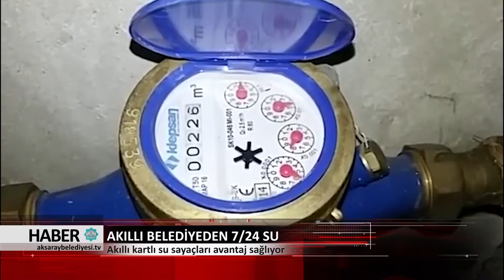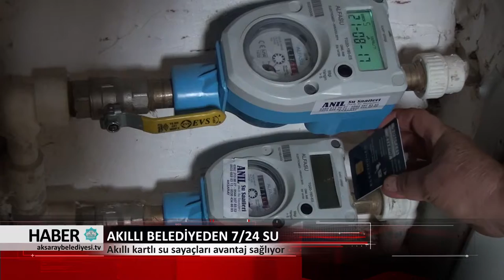22.12.2017 HABER BÜLTENİ